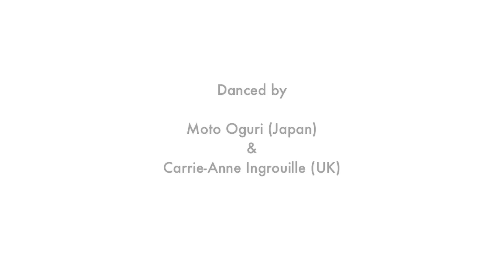Mariel Madrid | Us Against the World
Dedicated to Christa and Rick Lewis.  You both danced in my mind and heart as I made this.

Footage taken by Kanauru from Summer Drop 2012

Song "Us Against the World" by Coldplay
Choreography by Mariel Madrid
Dancers (left to right) Moto Oguri and Carrie-Anne Ingrouille